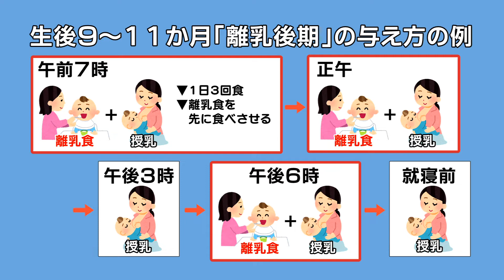離乳食の進め方 生後9〜11か月【長野県飯田市からのお知らせ】★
■飯田市ウェブサイトもご覧ください
・離乳食のポイント

飯田市保健課
保健指導係
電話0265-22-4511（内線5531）